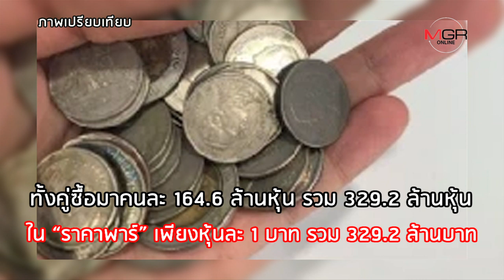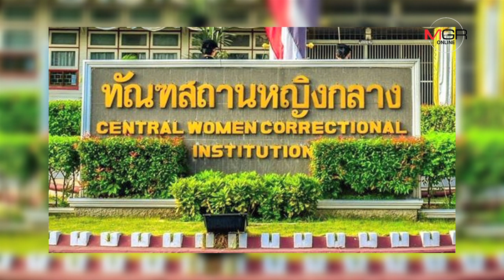บทสรุปคุก 2 ปี ‘เบญจา หลุยเจริญ’ ช่วยโอ๊ค-เอมเลี่ยงภาษีหุ้นชินฯ